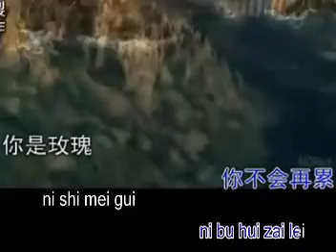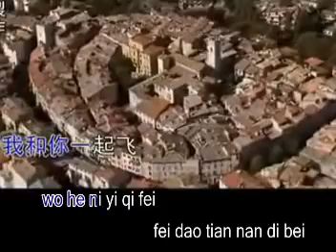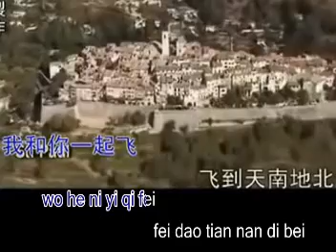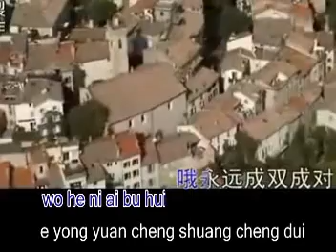pinyin 螢火虫飛呀飛ying huo chong fei ya fei